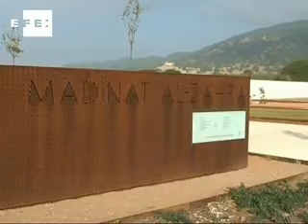La Reina inaugura la nueva sede del yacimiento de Medina Azahara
Córdoba, 9 oct (EFE).-(Imagen:  Juan Javier Ríos ).- La Reina ha presidido hoy el acto inaugural de la sede institucional del conjunto arqueológico de Medina Azahara, en Córdoba, un edificio excavado en la tierra para mostrar, sin perturbar el paisaje del yacimiento, todo el esplendor de los Omeyas.

Doña Sofía ha visitado la nueva sede, que también es centro de recepción de visitantes y que ha sido concebida por los arquitectos Fuensanta Nieto y Enrique Sobejano como si fuera obra de un arqueólogo, es decir, excavándolo bajo tierra, como si el paso del tiempo lo hubiera mantenido oculto hasta hoy.

La Reina ha estado acompañada por el presidente de la Junta de Andalucía, José Antonio Griñán, quien ha destacado que la inauguración de la nueva sede "hace justicia al renacimiento cultural que fue el pasado Omeya" a su paso por Córdoba y que propició importantes avances en la ciencia, el pensamiento, las artes y la literatura.

TVEFE-Madrid- 16:50 GMT.